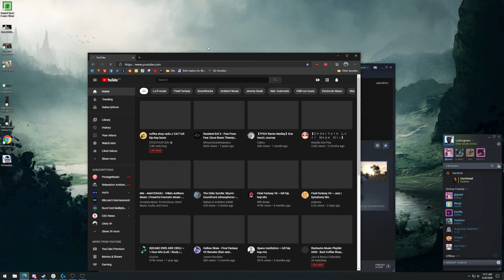Elder Scrolls Online - Kev Goldblum